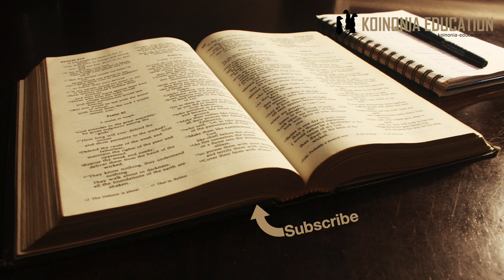Umuhimu wa ku kagua kazi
KUfuatilia jinis maono yetu yanavyokwenda ni muhimu sana. Bila shaka kutakuwepo sababu ya mabadiliko mahali ambapo tumekosea au hatufikii malengo yetu.
Kuwa na utaratibu wa KUFUATILIA jinsi mambo yanavyo kwenda. KUTATHIMINI kazi tunayoifanya na tuliyofanya
KUREKIBISHA pale ambapo tunahitaji marekibisho itasaidia maono yetu kufika mbali.